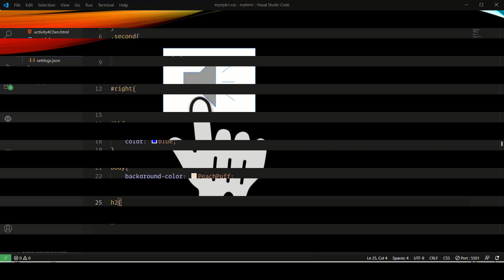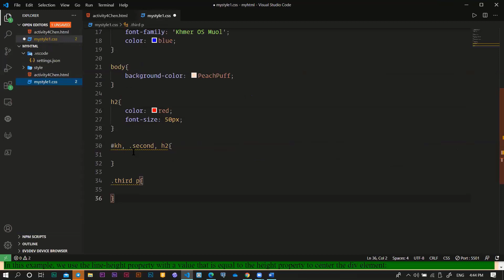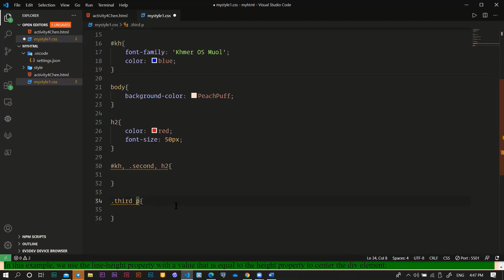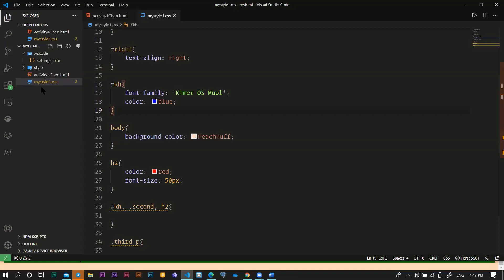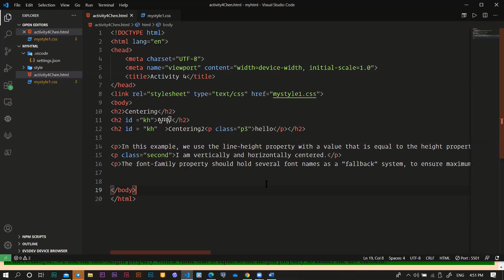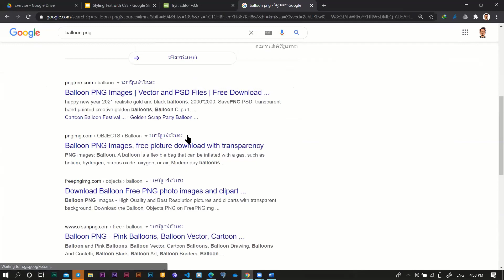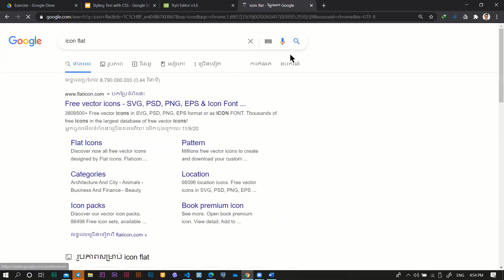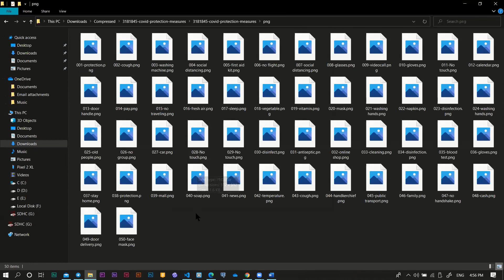ការសិក្សាពីមូលដ្ឋានគ្រឹស្គ្រនៃCSS code(ត3)/ how to learn basic on CSS code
ការសិក្សាពីមូលដ្ឋានគ្រឹស្គ្រនៃCSS code(ត3)/ how to learn basic on CSS code#lonhkimcheng
របៀបសរសេរសមីកាគណិតវិទ្យាក្នុងword
របៀបរកលុយតាមyoutube
របៀបរៀនកុំព្យូទ័រ
how to put picture and Word Art to easy to move picture to other place in Microsoft word.
how to put other place for picture and Word Art in Microsoft word
.how to put wrap text in Microsoft word.
put wrap text for WordArt and Picture word .
សូមជួយsubscribeខ្ញុំដើម្បីទទួលបានVideos ថ្មីៗដែលរៀនពី ComputerមានMicrosoft Word, Excel , Power Point, Adobe photo shop  ...និងមានលំហាត់ជាច្រើនទៀតដែលទាក់ទង់វាឬអាចcomment ខាងក្រោមបើមានចំងល់ឫចង់ពីអ្វី។
របៀបបង្កើតchartក្នុង​word/ how to create Chart in word
របៀបបង្កើតប្រព័ន្ធកុំព្យូទ័រដោយប្រើShapes/how to make Computer System
ការគូរជាទឹករលកនិងដាក់រូបក្នុងshape/ how to make shapes
ការដាក់អក្សរទឹករលកHow to put style letter
ការដាក់អក្សរស្រមោល រូបភាព និងការដាក់បង្វិលអក្សរ/how to put shadow letter and move letter.
របៀបបង្កើតEmail(gmail) how to create Email(gmail)2020
ការដាក់រូបថតក្នុងgmailនិងការUpload ឯកសារក្នុងdrive2020
ររបៀបដាក់ឯកសារបញ្ចូលគ្នា how to merge documents two in one 2020
របៀបបើកបិទពន្លឺកុំព្យូទ័រនិងបិទកុំព្យូទ័រដោយប្រើShortcut Key
ការគណនាលុយតាមExcel 2020
ការបប្រើរូបមន្តSum, Average, Mod,Intក្នុងExcel 2020
ការដំឡើងMicrosoft word 2019/how to create Microsoft word 2019
ការដំឡើងAdobe photoshop CC in window 10 2019
ការរកចំណាត់ថ្នាក់ ពិន្ទុសរុបExcel 2020
ការគណនាប្រាក់ចំនេញExcel2020
ការdownloadនិងinstall typing Master 2020
របៀបរកអាយុនិងថ្ងៃខែឆ្នាំចូលនិវត្តន៍​/ How to find Age and Retired
ការគនាមុខទំនិញសរុប Excel2020